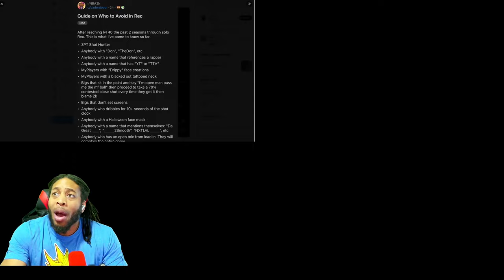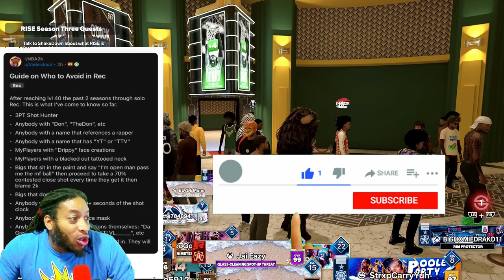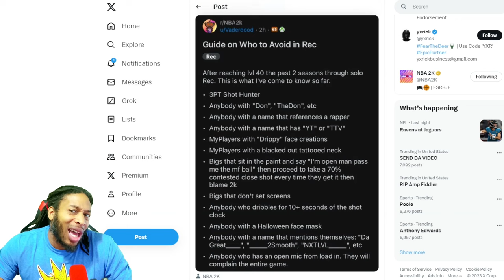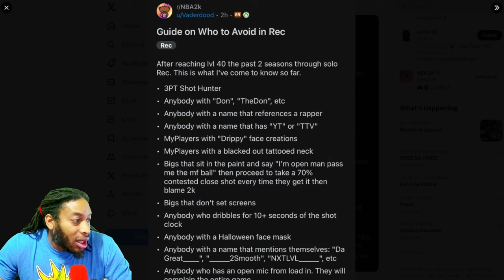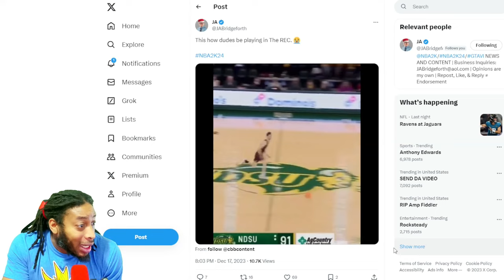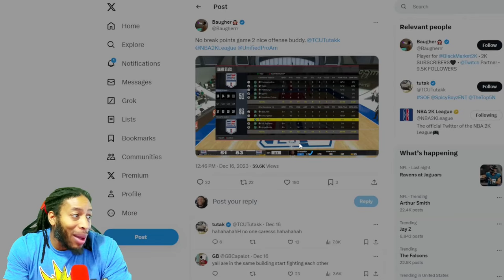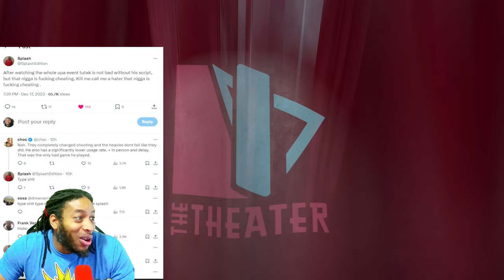JOEKNOWS SPEAKS ON UPA | TUTAK BEAT THE ZEN ALLEGATIONS | NBA 2K24 NEWS AND UPDATES